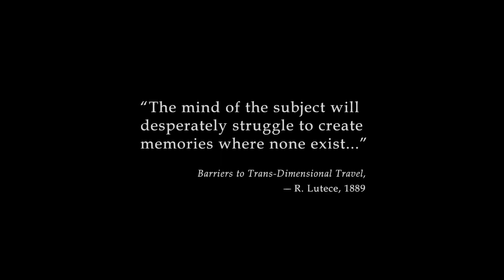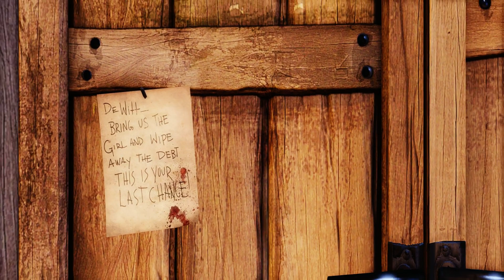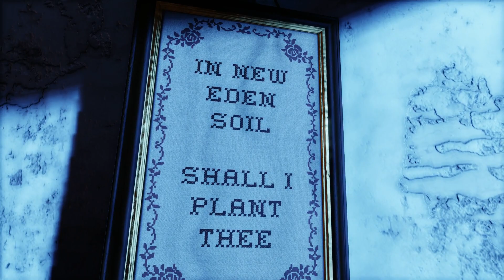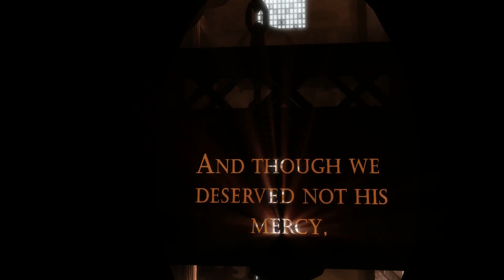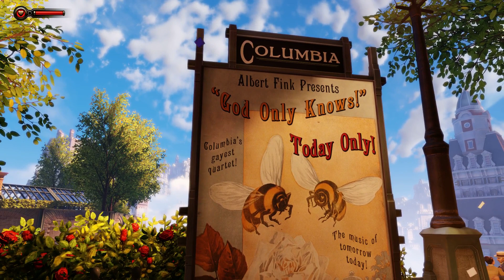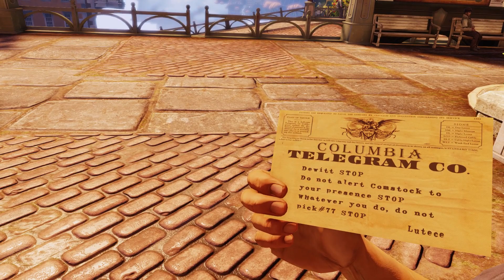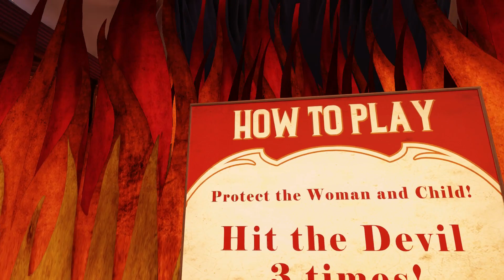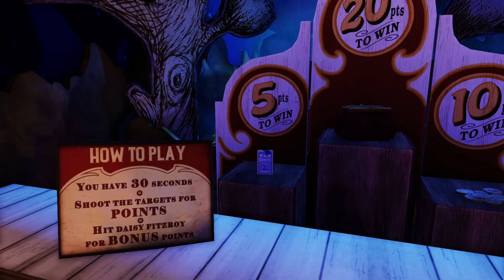Bioshock Infinite Let's Play: Part 1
Here's the first episode of my Bioshock Infinite Let's Play.  I'll be posting one hopefully everyday until it's done, maybe even two or three a day.  Enjoy!

This video contains footage of Bioshock Infinite, from 2K games.